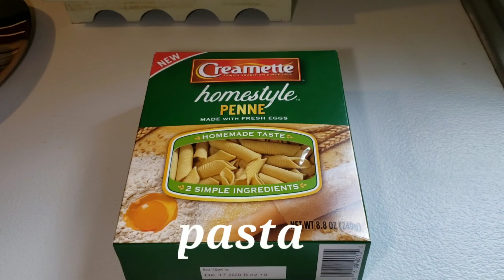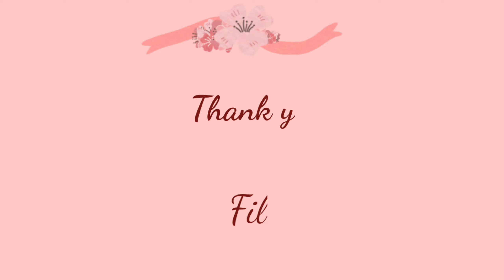How to cook Pasta with ground beef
Ingredients:
Pasta 1 box [ cooked for 10 mns ]
1 lb ground beef
1 pc onion
2 pcs tomato
4 cloves garlic
1 can tomato sauce
1/2 tsp thyme
1/2 tsp oregano
1/2 tsp parsley flakes
1/2 tsp red pepper flakes
1/2 tsp black pepper
salt to taste
cooking oil
provolone /mozzarella cheese